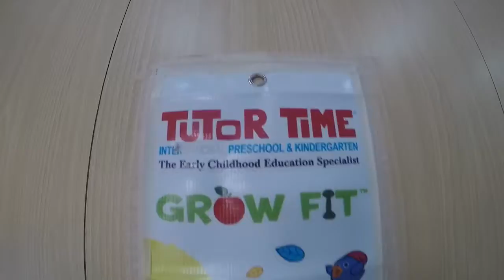CAYDENSTORY-FIRST-School Performance in Tutor Time-15 December 2017